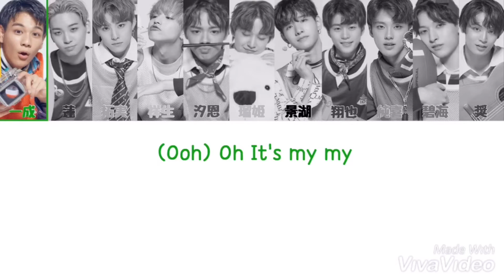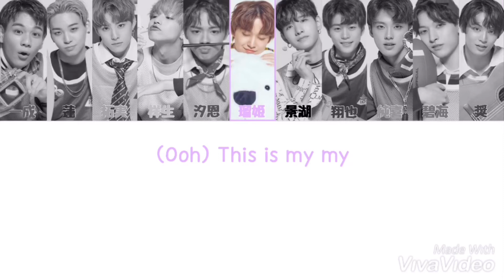もしJO1がIZ*ONEのLa Vie en Roseを歌ったら…【カナルビ/日本語訳】/How would jo1 sing la vie en rose by iz*one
JO1メンバー/IZ*ONEメンバー
豆原一成 (Mamehara Issei) / イ チェヨン (Lee Chae Yeon)
川尻蓮 (Kawashiri Ren) / 宮脇咲良 (Miyawaki Sakura)
川西拓実 (Kawanishi Takumi) / 本田仁美 (Honda Hitomi), 矢吹奈子 (Yabuki Nako)
大平祥生 (Ohira Syosei) / チャン ウォニョン (Jang Won Young)
鶴房汐恩 (Turubou Shion) / チェ イェナ (Choi Ye Na)
白岩瑠姫 (Shiroiwa Ruki) / キム ミンジュ (Kim Min Ju)
佐藤景湖 (Sato Keigo) / アン ユジン (An Yu Jin)
木全翔也 (Kimata Syoya) / キム チェウォン (Kim Chae Won)
河野純喜 (Kono Jyunki) / クォン ウンビ (Kwon Eun Bi)
金城碧海 (Kinjyo Sukai) / カン へウォン (Kang Hye Won)
與那城奨 (Yonashiro syo) / チョ ユリ (Jo Yu Ri)